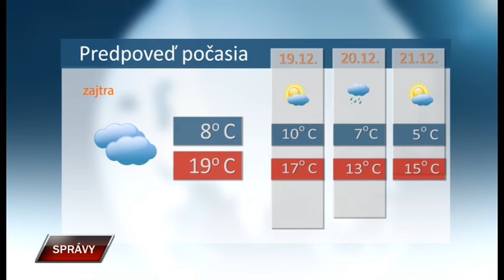Spravy 18 12 2019